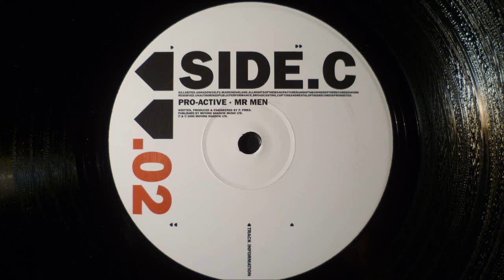Pro-active - Mr Men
Killabites 02 LP (ASHADOW25LP2)
Moving Shadow 2000